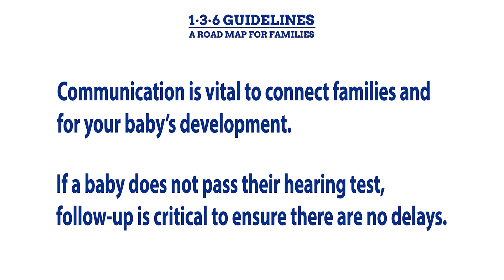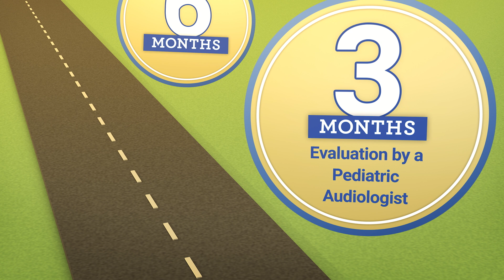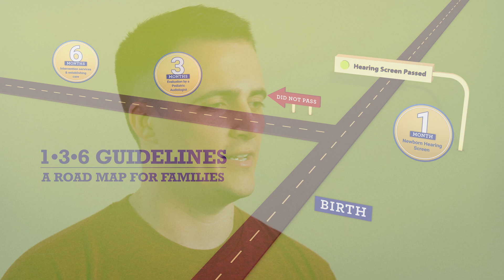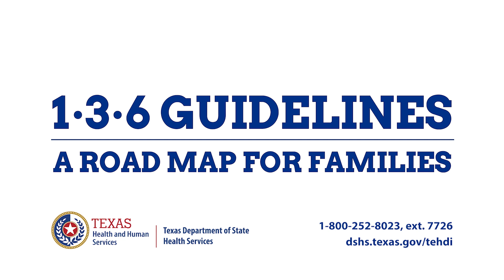Newborn Hearing Screening: A Road Map for Families (Extended)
The Stoenescu and Trujillo families introduce you to their kids, describe their experiences with newborn hearing continuum, and explain the importance of receiving appropriate follow-up care.